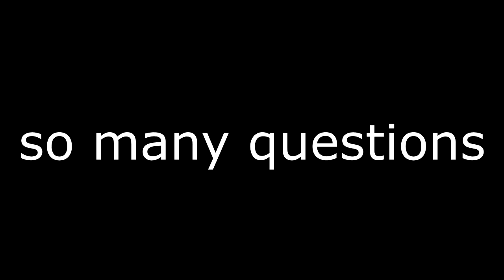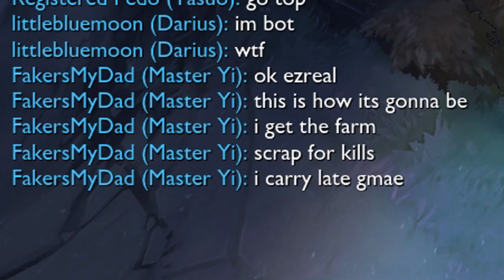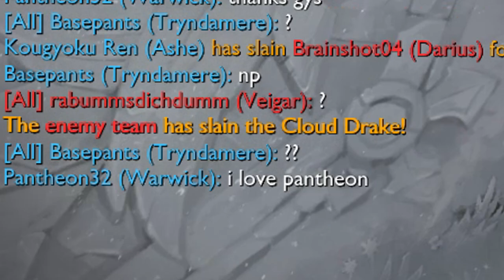Griefing Noobs With Littlebluemoon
Ez hehe

Thank you to my December Top Patreons -